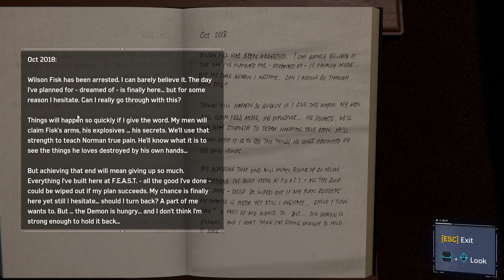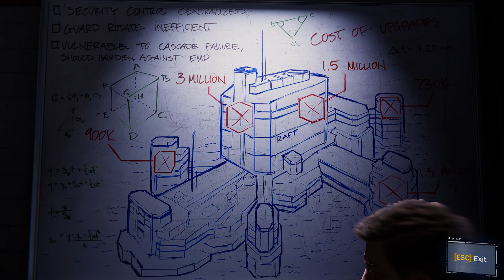Marvel's Spider-Man Remastered 2022 - Part 5 | 4K 60FPS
"Assuming a secret identity as the superhero Spider-Man, Peter uses these abilities to protect the residents of New York City. Eight years into his superhero career, Peter has become an experienced crime fighter but struggles to balance his superhero and personal lives."